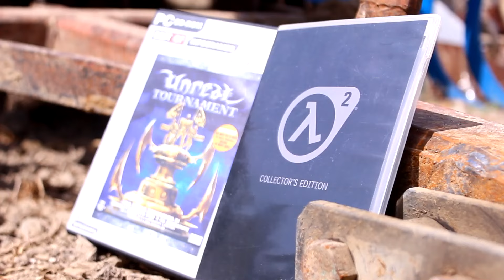Giochi Brutti - EP39 Operation Alpha Zylon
Ogni peggior incubo di un recensore di giochi pessimi è rappresentato  da questo goffissimo gioco di guerra...probabilmente titoli del genere mettono in ombra tantissimi altri giochi che ho trattato in questa rubrica!